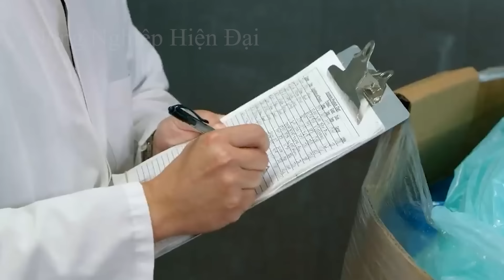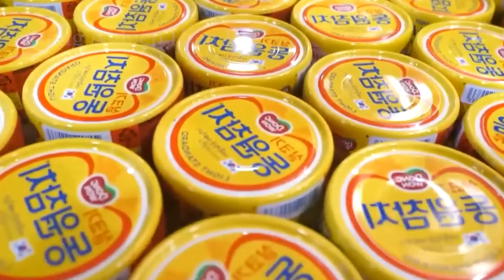CẬN CẢNH Nhà Máy Sản Xuất Thịt Lợn Đóng Hộp Hiện Đại Nhất Thế Giới - Nông Nghiệp Việt